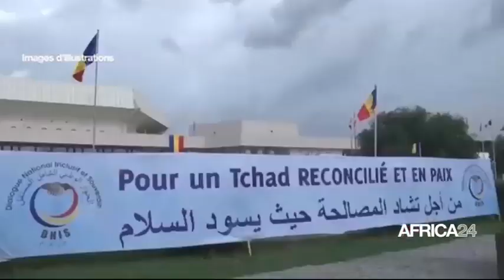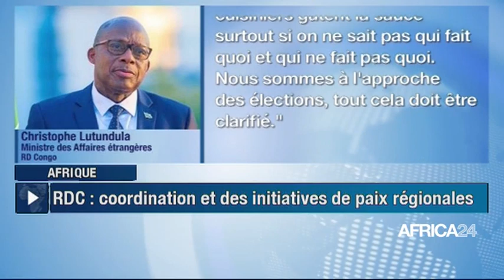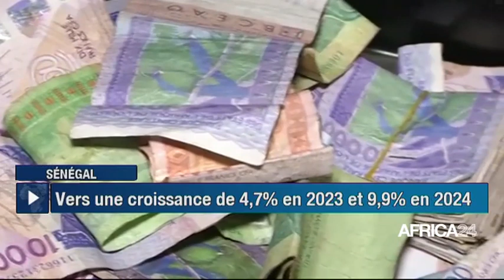Le journal du mardi 27 juin 2023 - 19H GMT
Au sommaire de cette édition :
- Afrique : quadripartite de l'UA sur la situation en RD Congo
- Madagascar : 63ème édition de la fête nationale
- Sénégal : amélioration des perspectives économiques